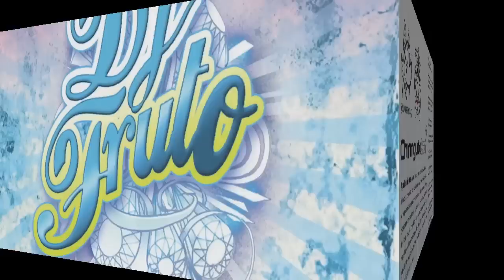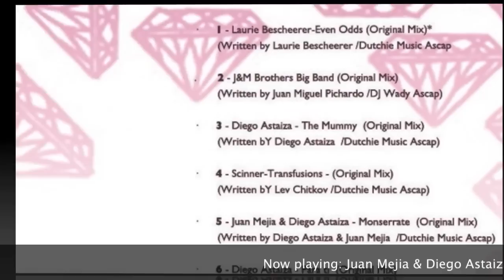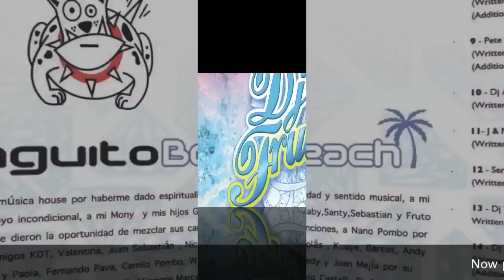DJ Fruto Colombia Sessions Chiringuito Beach Video - Miami